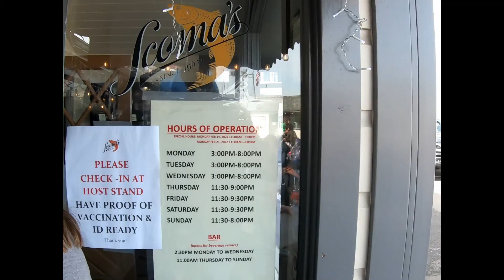Scoma's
Nothing compares to cioppino in San Francisco like Scoma’s home style cioppino and sourdough bread.
This was the best I’ve ever had!  Scoma’s is well known for their cioppino and has even made the Wall Street Journal for a review. Next time your in San Francisco, definitely check this place out!!

Located at:

1965 Al Scoma Way
Pier 47, Fisherman’s Wharf